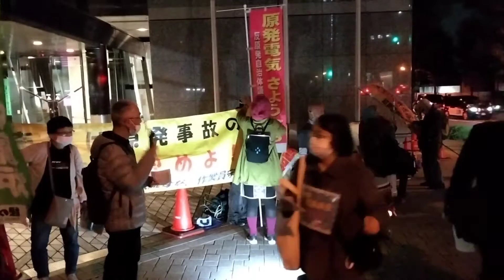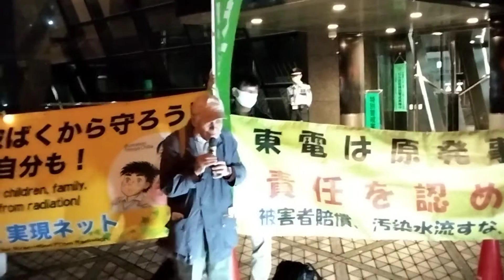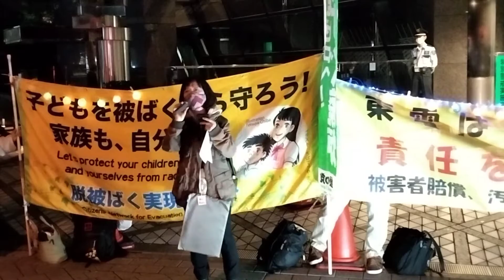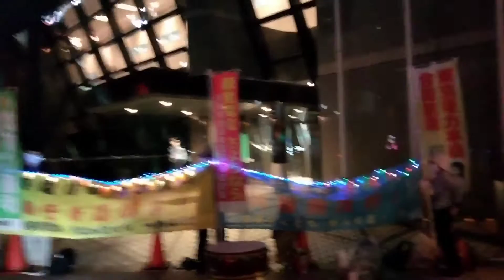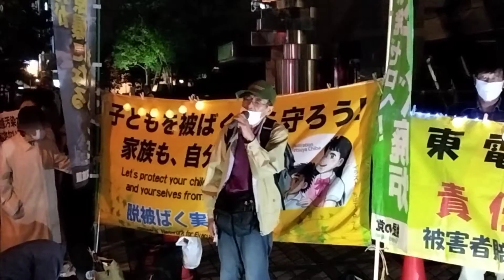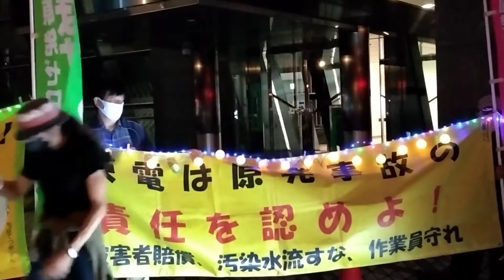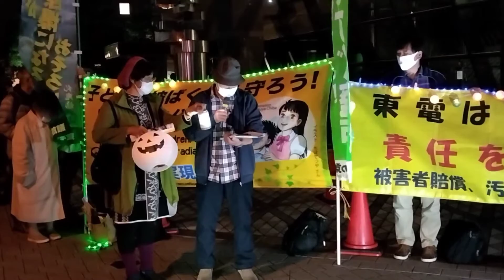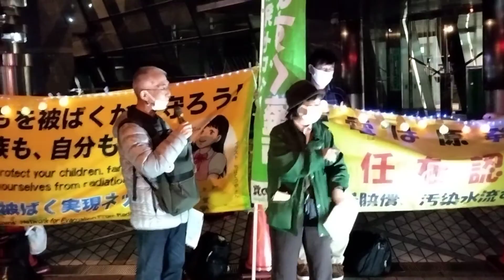放射能汚染水を海へ捨てるな！東電は2200億円の原電支援するな！東電は福島第一原発事故の責任をとれ！「第１１０回東電本店合同抗議」東京電力本店前 2022/11/02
2022/11/02 第１１０回東電本店合同抗議が行われました。
00:00 開始宣言
00:46
03:11 コール 東京電力原発やめろ
04:44 東電の問題について報告 たんぽぽ舎 柳田 さん
10:10 今後の予定 とめよう！東海第２原発首都圏連絡会
13:42 歌で抗議「東京電力ＮＯ！」日本音楽協議会
16:43 福島の情報
20:14 歌で抗議「前へ」日本音楽協議会
21:45 コール 東電償え なかむら さん
24:50 カンパのお願い
26:47 東電に申し入れ 社長宛て
36:20 空疎な岸田首相原発推進 千葉訴訟 山本さん
38:40 再稼働・汚染水海洋放出・放置される福島～コール てつ さん
45:55 抗議と告知
48:57 裁判とデモの告知
50:30 映画「カタストロフィ～破滅を防ぐために」上映と#小出裕章 さん講演会
51:20 書籍「原発のまち50年のかお 女川から未来を考える」著者#阿部美紀子（編）
55:06 統一教会汚染問題 細田議長に手紙を渡そう たんぽぽ舎 柳田 さん
57:27 学習会#有機給食フォーラム 11/30
1:00:04 うた「ドンパン節」～福島原発忘れない
1:02:36 多摩川太鼓演舞
1:04:36 閉会挨拶

※参加者は63人でした

■脱被ばく実現ネット（旧ふくしま集団疎開裁判の会）
■とめよう！東海第２原発首都圏連絡会

「第１１０回東電本店合同抗議」
放射能汚染水を海へ捨てるな！
東電は2200億円の原電支援するな！
東電は福島第一原発事故の責任をとれ！
日時：１１月２日(水)18：30より19：30 (冬時間です)
場所：東京電力本店前(千代田区内幸町1-1-3)
呼びかけ：
「経産省前テントひろば」